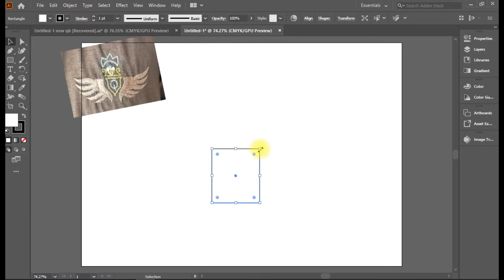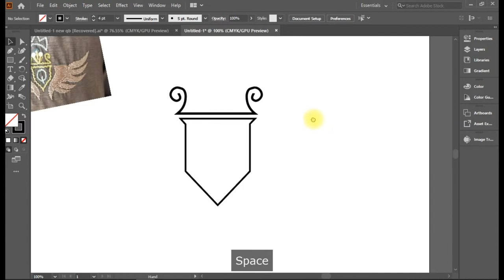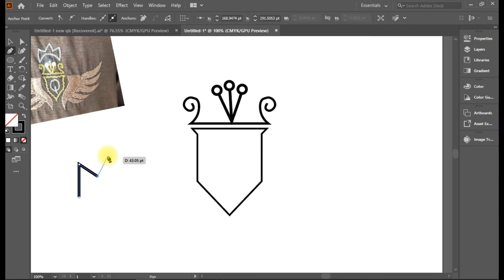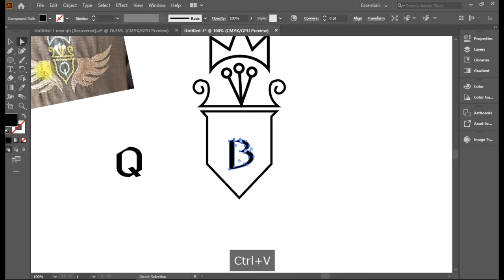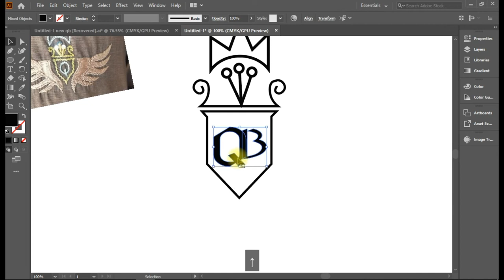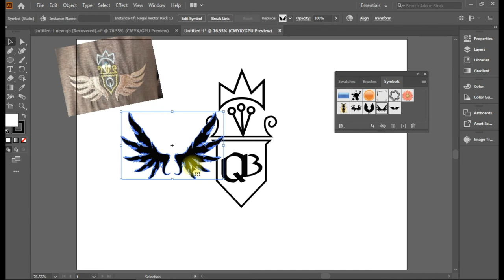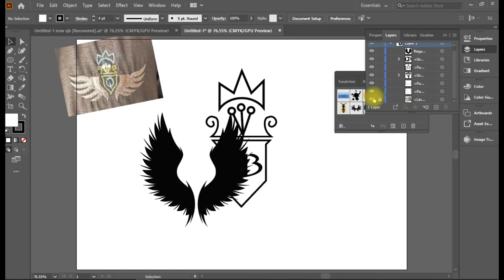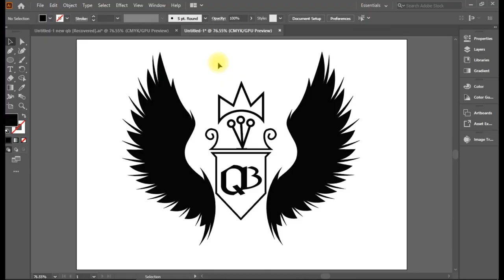Illustrator Tutorial: How to make a logo from photo | Cyber tech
In today's tutorial I'll be demonstrating how to trace over a photo to create a logo using
Turn Photos Into Logos
Image to log